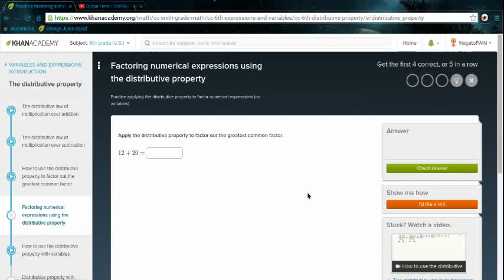Game of Bombs Mercenary